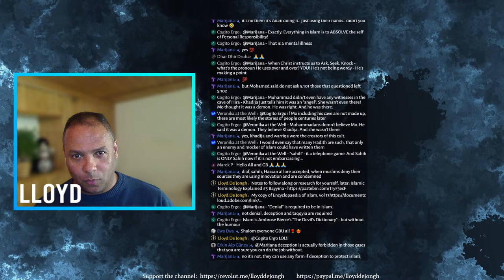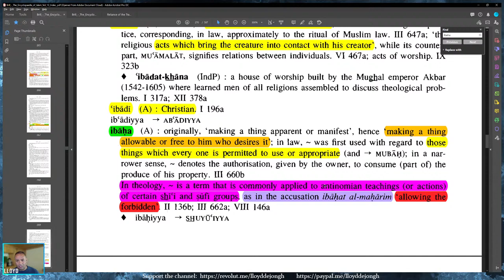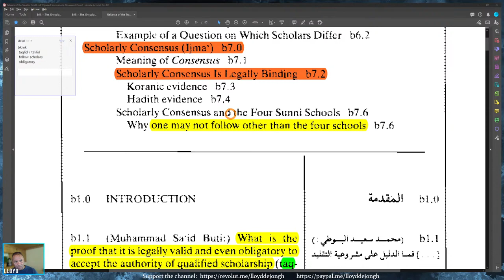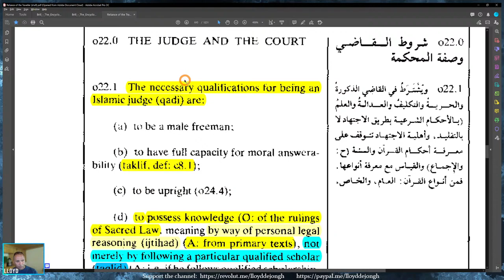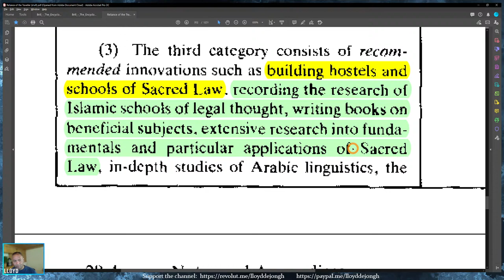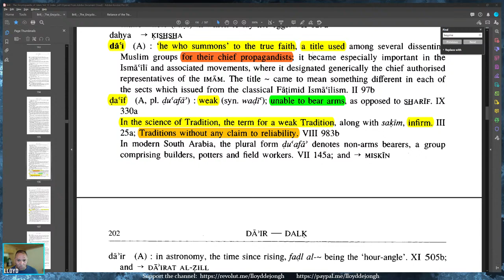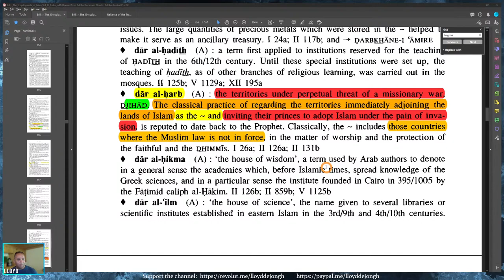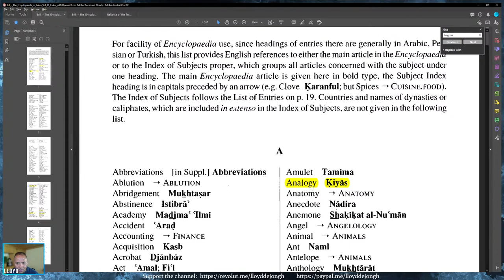Islamic Terminology Explained #5 Bayyina - Dar al-Islam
Critical Islamic law resources: Reliance of the Traveller, with Appendix W

⬛ BTC  1KF8dCNu2MmXyCjC2qpFp18CeTBx9UmneC
⬛ ETH  0x1c8669687d07bb648c2d000faa1f469f43f5d88f